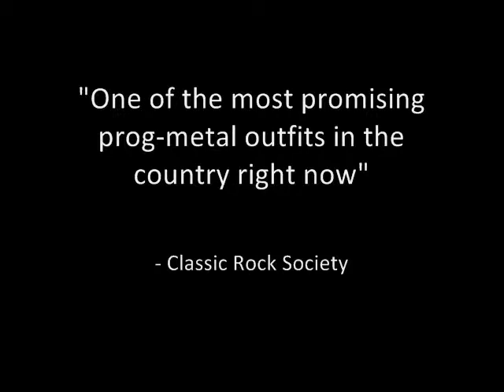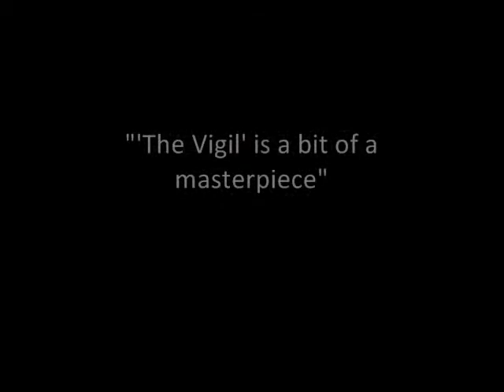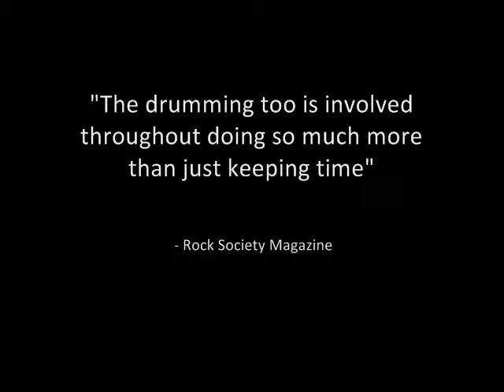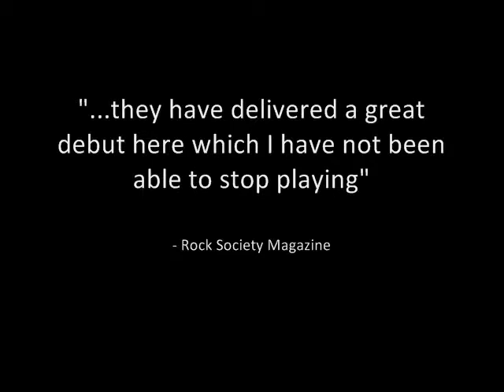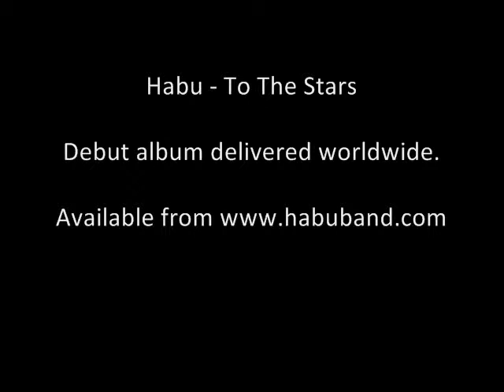Habu - To The Stars promotional album sampler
Snippets of music, artwork and press cuttings from the Habu

All artwork by Lois Cordelia

All photos by Colin Body